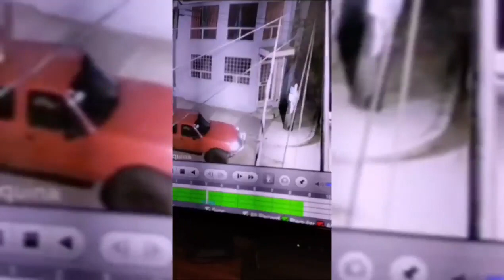ENSENADA l ASÍ ROBAN GASOLINA DE LOS VEHÍCULOS